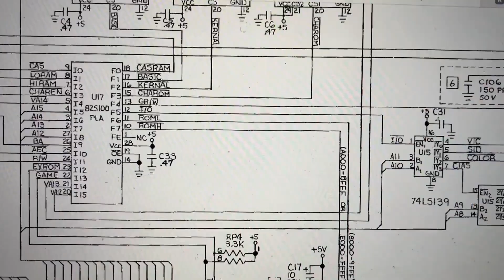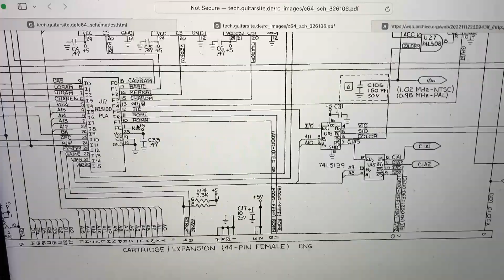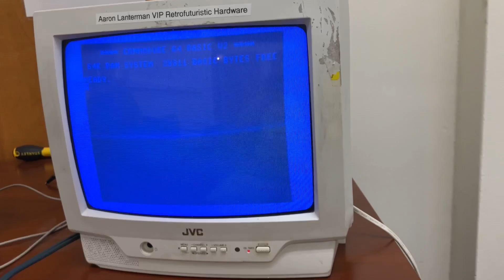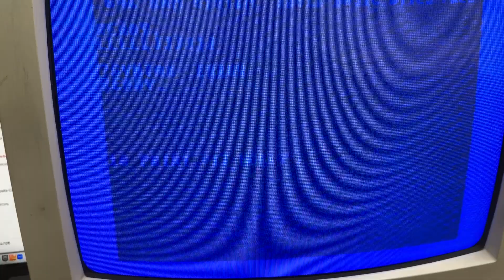Commodore 64 Repair Success: Demultiplexer Replaced! (Black Screen Symptoms Solved)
It looks like it wasn't the PLA after all -- it was the 74LS139 Demultiplexer that was hooked to the PLA!

0:00 -- Preview
0:08 -- Lifting PLA pin 12
2:28 -- 74LS139 replaced
3:35 -- Success!
4:50 -- Finalizing repair